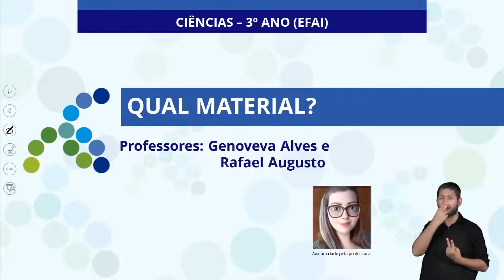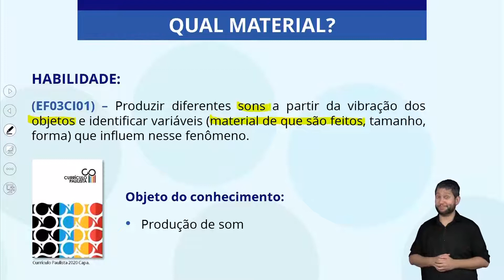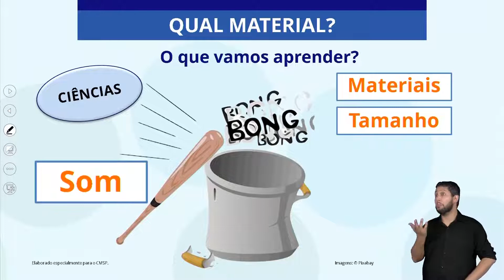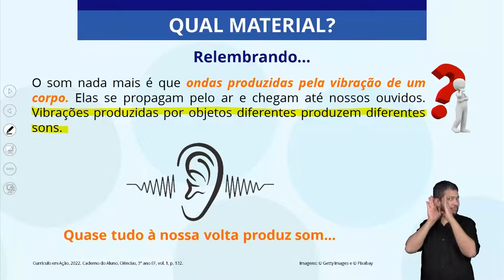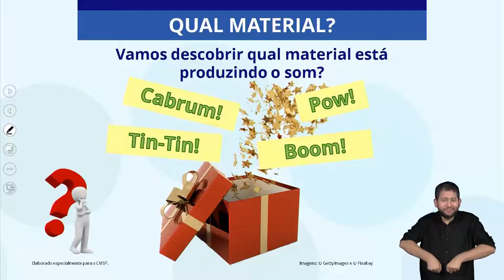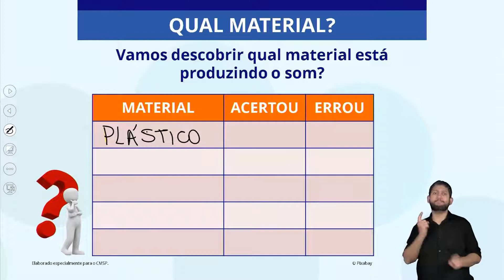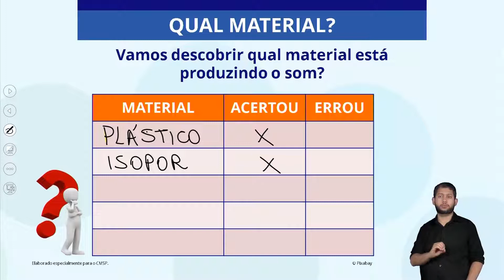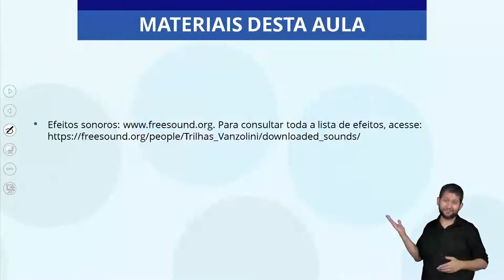01/06/22 - 3º Ano EF - Ciências - Qual material ?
Docente estúdio: Genoveva Alves
Moderadora: Rafael Augusto